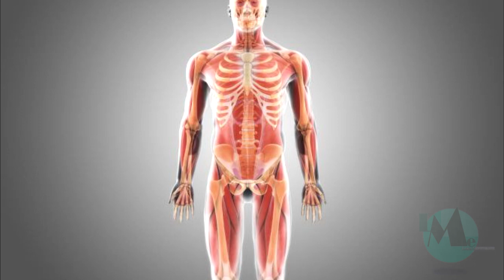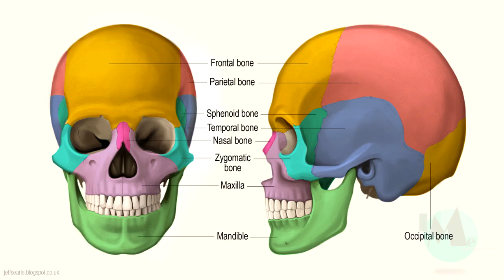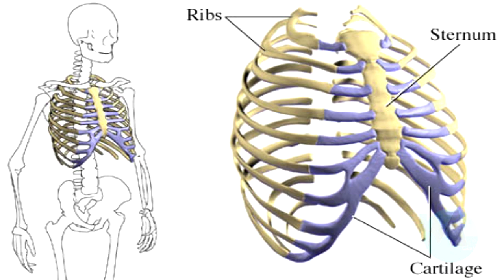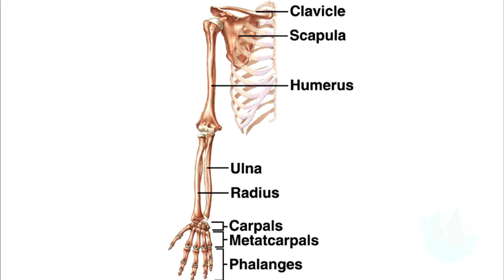Skeletal system in Tamil( எலும்பு மண்டலம் மற்றும் அதன் செயல்கள் )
this video is about the introduction of skeletal system and its function . this video provide the knowledge about the different types of skeletal system in human body its name and its function all wily described in this video